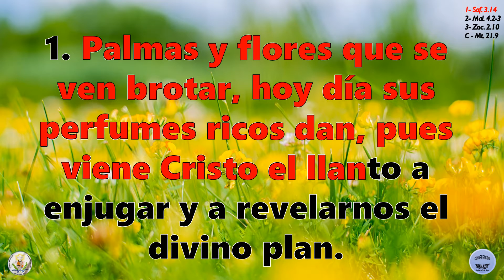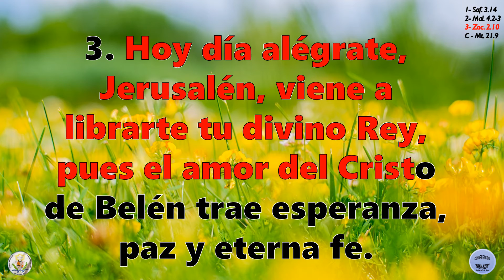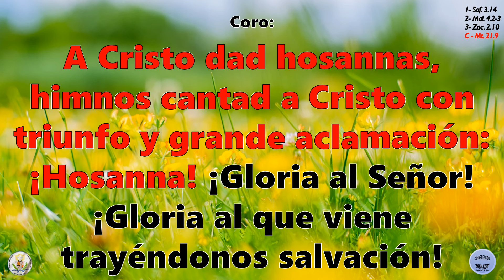Himno 174 Las palmas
Himno No 174 "Las palmas"
raducción: George Paul Simmonds, s. XX